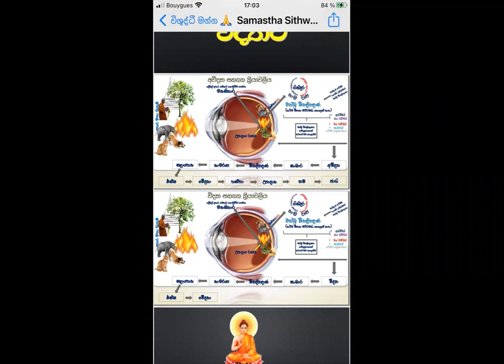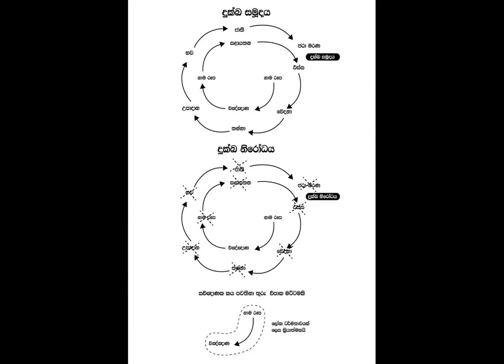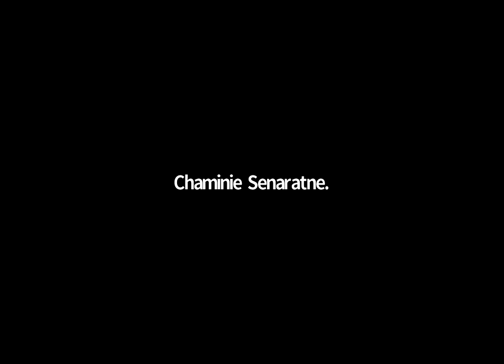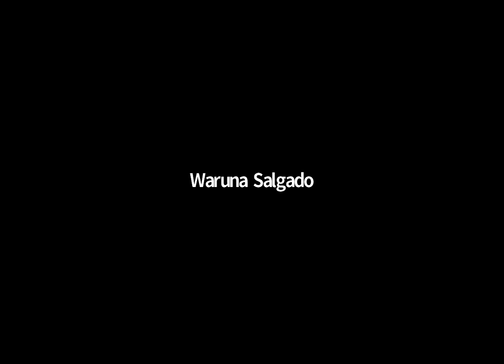"නිවන් මග දකිමු"21/10/2021තෘෂ්ණාවේ නිරවශේෂ නිරෝධය පිළිබඳව ; උපදේශක UPUL FERNANDO මහතා.